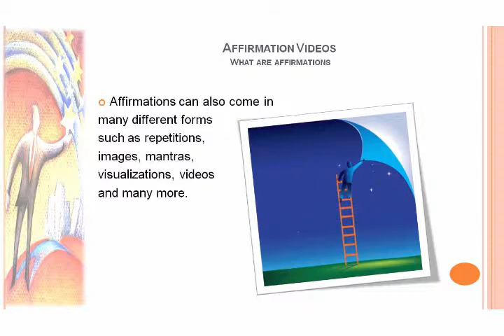Affirmation & You: Success Principles - Video 1 of 6 - So What Are Affirmations Anyways?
Welcome! And in this video series I'm going to show you how affirmations can change your life and assist in your personal development.

Affirmations are a powerful tool that encourages self-empowerment and the practice of positive thinking.

It is based upon the beliefs of the power of the spoken word. You speak it and then your mind, your emotions, your body and your spirit will believe it.

Affirmations support your mental attitude and by reciting affirmations, it will give you the power to achieve success in whatever you want.